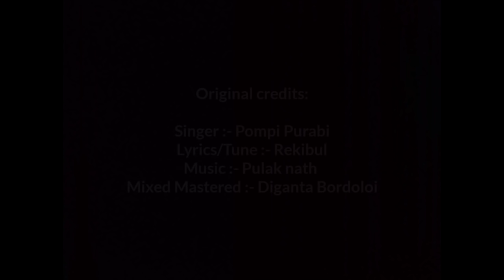Diplip by Pompi Purabi || Cover Dance by Puja dekaraja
Original credits:-

Singer :- Pompi Purabi
Lyrics/Tune :- Rekibul